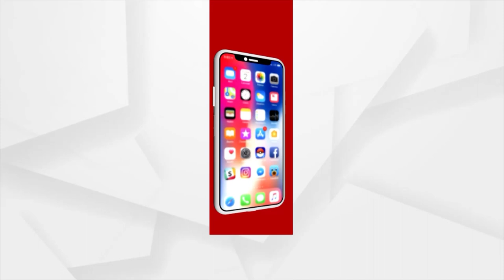The Man Friday of Ratan Tata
story of Shantanu, whose sensitivity towards animals was unmatched, he never knew that his love for dogs could land him in a dream job with an ideal man as his boss.